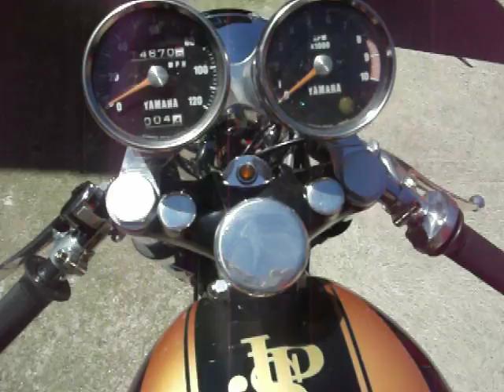1972 John Player Special Yamaha 350 cafe racer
i built this cafe racer from a tatty original  yamaha ds7 250
i did all the work myself inc paint and frame mods, a friend made me some one off parts on his lathe, i fitted a 350cc top end too.